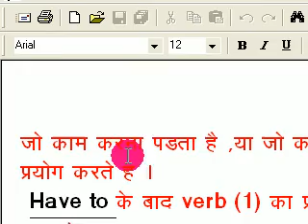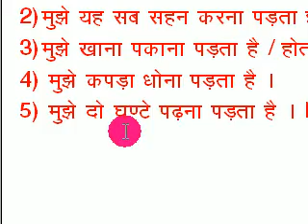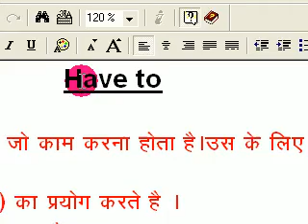2nd Tutorial of Learn Spoken English In Hindi ( Have to)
Simple and Easy Tutorial to learn English